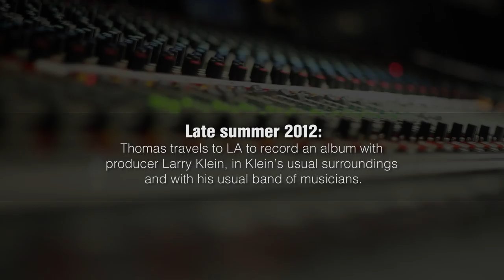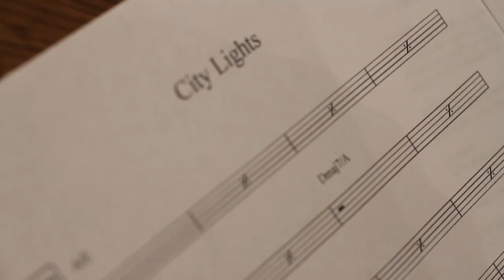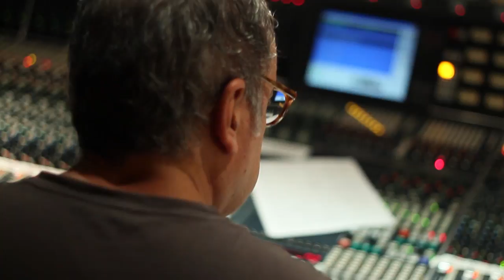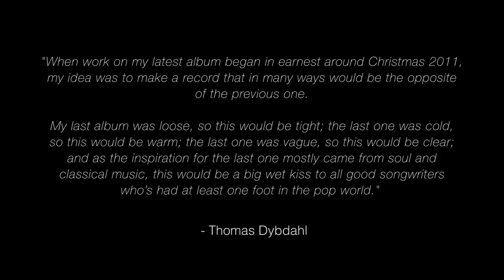Thomas Dybdahl - "What´s Left Is Forever" // Studio documentary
Behind The Scenes of Thomas's upcoming new album 'What's Left Is Forever.